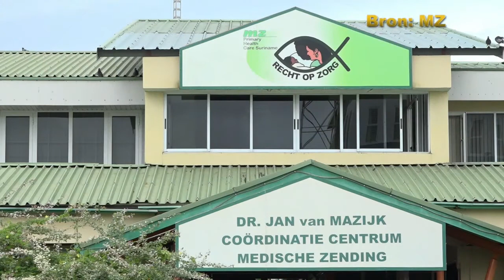03 06 2021 MZ is 8 gezondheidszorg assistenten rijker